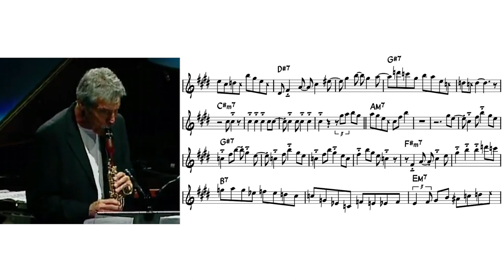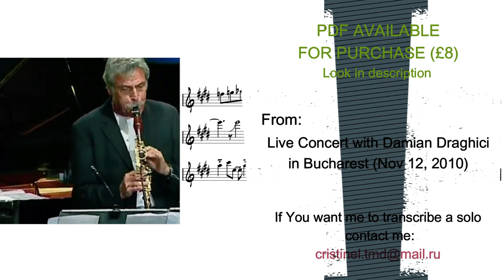Eddie Daniels - Spain (transcription)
From Live Concert with Damian Draghici in Bucharest (Nov 12, 2010)
Pan Flute - Damian Draghici
Drums - Reggie Jackson
Piano - Randy Porter
Bass - Scott Steed